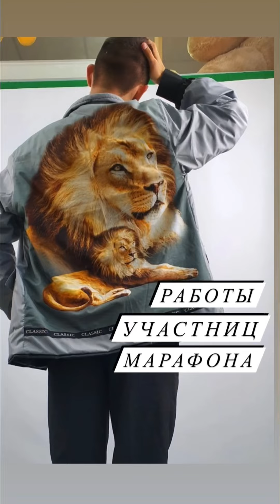Работы участниц марафона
Всем привет!
Сегодня хочу показать Вам 🎉🎉🎉РАБОТЫ УЧАСТНИЦ марафона по пошиву ветровки
и ПОБЕДИТЕЛЕЙ
Вот и закончился мой швейный марафон по пошиву «Ветровки»!

Над ветровками трудились как новички, которые первый раз построили выкройку, так и уже имеющие опыт пошива🤗

В розыгрыше приняло участие ⃣⃣ мастериц со своими замечательными работами 👏👏👏

Поздравляю Вас!🎉🎉🎉
Желаю творческих успехов!🌹🌹🌹

А также
Поздравляю всех участников с победой! Потому что у каждая теперь умеет шить ветровку ❤

Спасибо всем участникам марафона ! Особая благодарность тем, кто поделился результатом своей работы и оставил отзыв о марафоне🌹🌹🌹 для меня это очень важно!

✂Все видео материалы с марафона сформированы в подробный видеокурс «Ветровка унисекс» Стоимость видеокурса 1000 руб.
 🤗По вопросам приобретения пишите в директ!